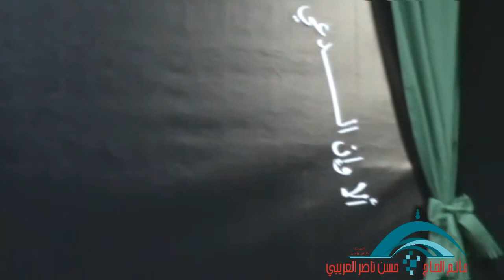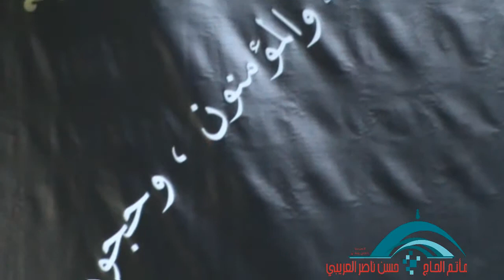الاربعين بماتم الحاج حسن العريبي 1435هج2013م السيد شبر البوري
احياء ذكرى الاربعين بماتم الحاج حسن ناصر العريبي 1435هج / 2013م قرية الكورة الخطيب السيد شبر البوري